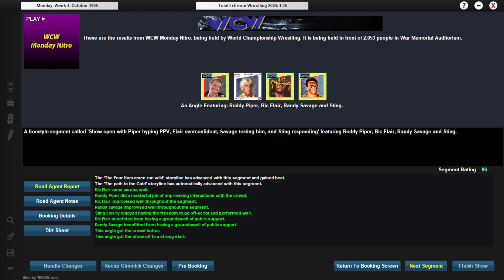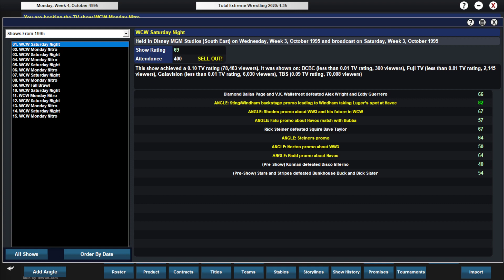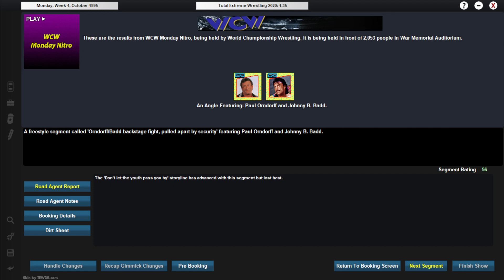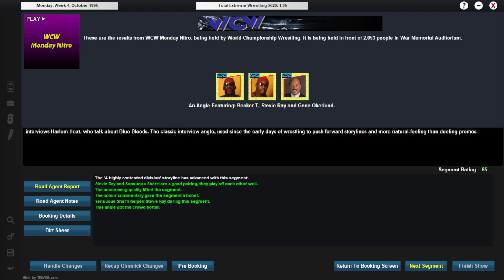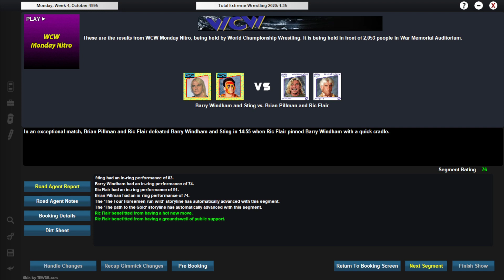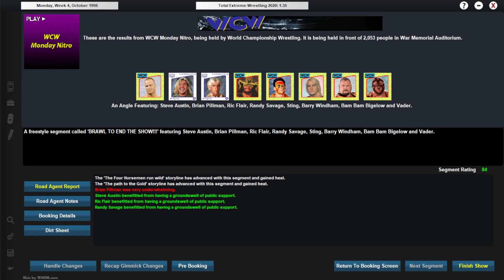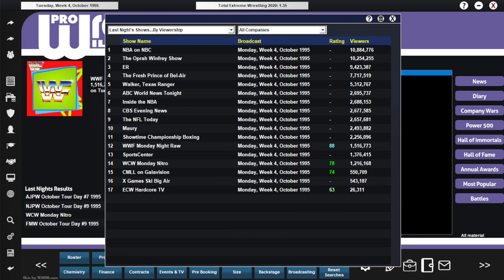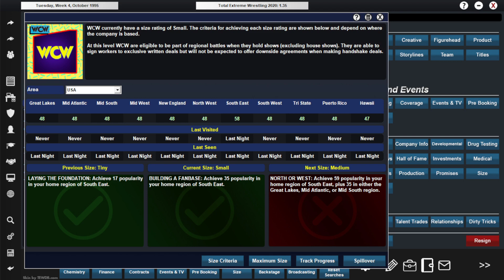Monday Night Wars What If? Ep 9: Overconfidence can be one's downfall...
We're on the true go-home Nitro for Halloween Havoc 1995! After last week's chaos, what will this week bring to us? Only one way to find out!

Looking to buy TEW 2020 or another Grey Dog Software game? Looking to support your favorite content-making Daredevil at the same time? You can do it all at this